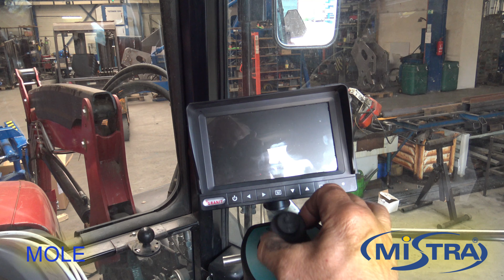MOLE - Tree transplanter / přesazovač stromů